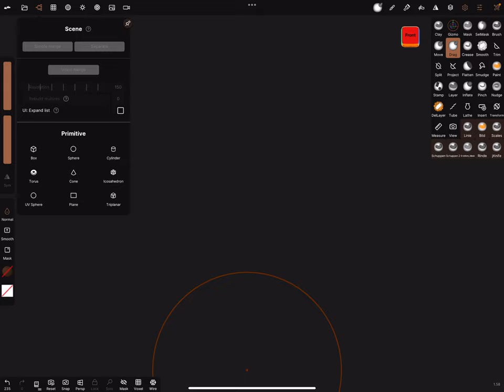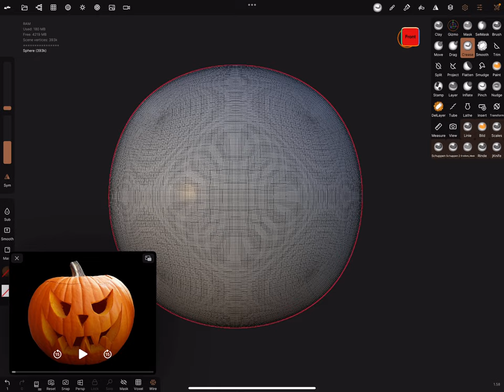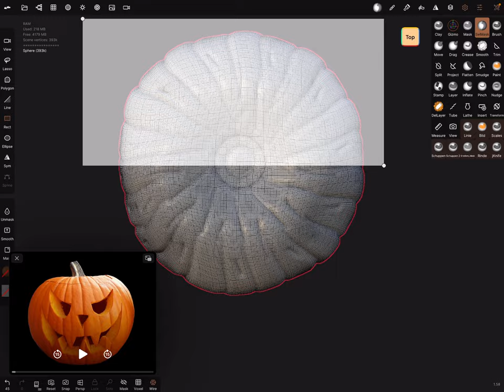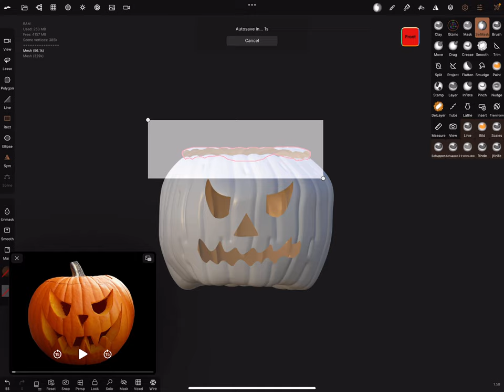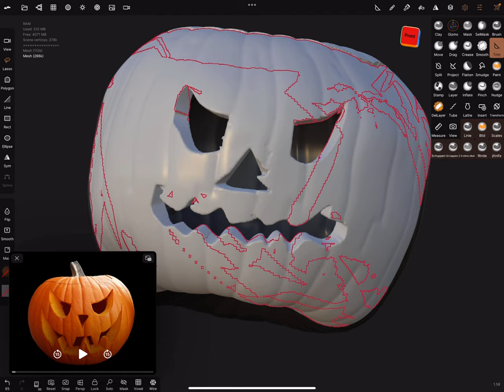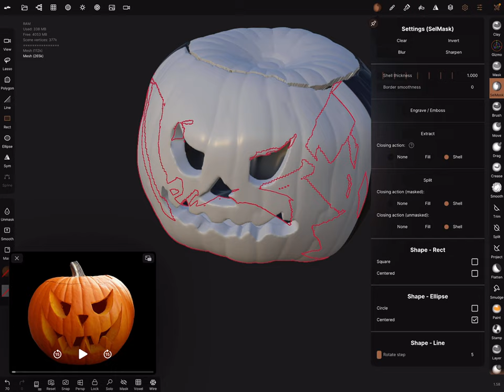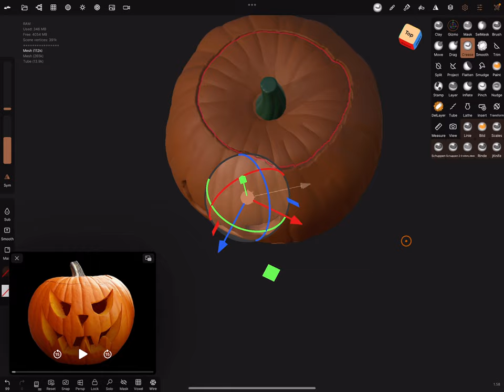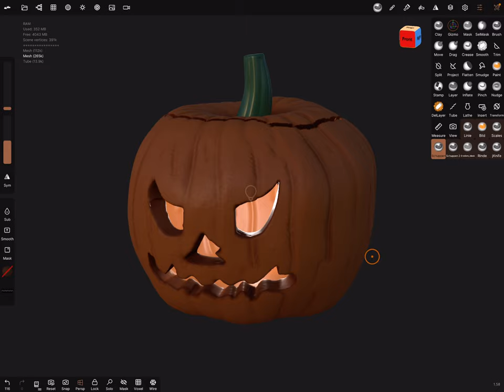Nomad Sculpt - Quickshots Part 25 - Pumpkinhead 🎃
Short Tutorial - sculpt a Pumpkinhead 🎃in Nomad Sculpt.